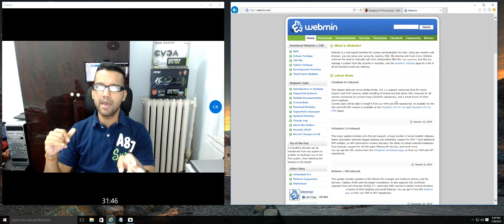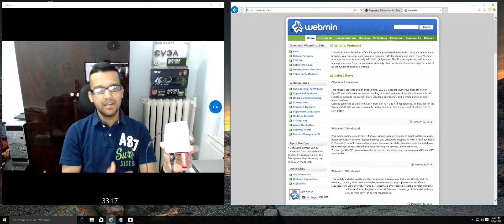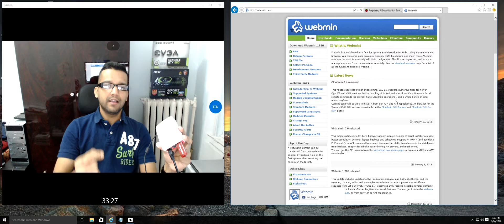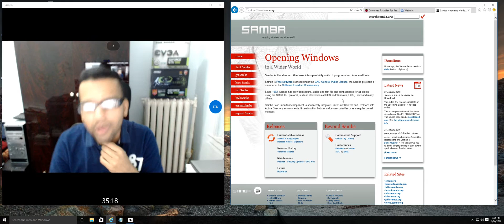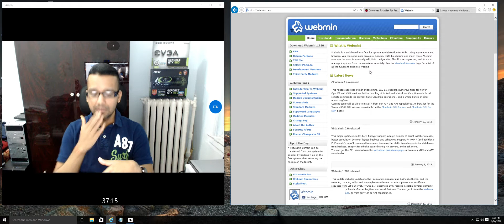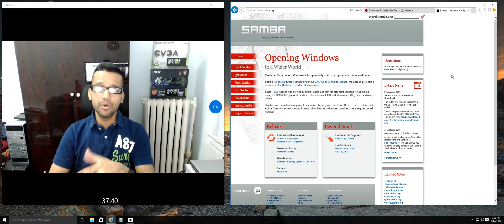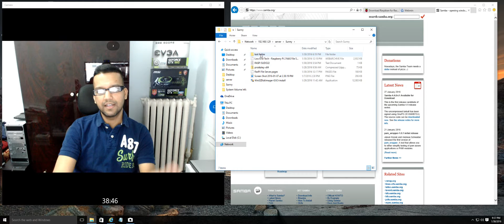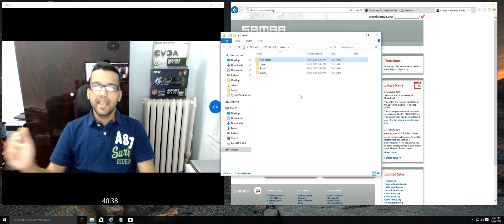Raspberry Pi 2 File Server Nas For Home Really Worth it ?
Raspberry Pi 2 File Server For Home Really Worth it.